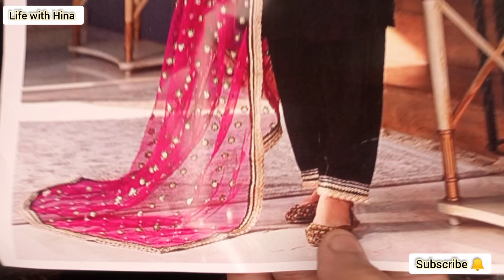my preparations and dress as a wedding guest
in today's video I showed you my preparations, dress, jewellery etc. as a
wedding guest

I bought a new black velvet dress that I showed you today in this video